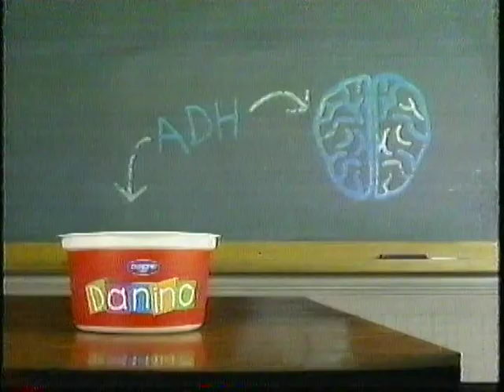TVA Téléroman La Promesse Partie 2